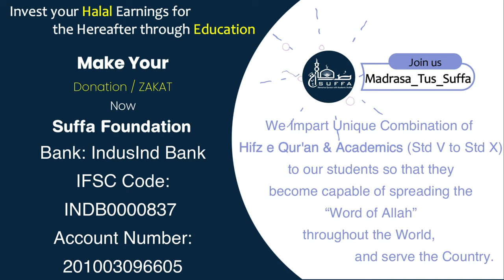Qirat & Translation | 15august Celebration at Madrasa-Tus-Suffa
Madrasa-tus-Suffa (MTS) is a unique institution that imparts the combination of Sacred knowledge (Hifz e Quran) & Academics (Grade 5 to Grade 10) under the guidance of Mufti Taufeeq Mansoor

You are kindly requested to participate in the development of Ummah by investing your halal earnings in education and achieving prosperity in this world as well as hereafter.